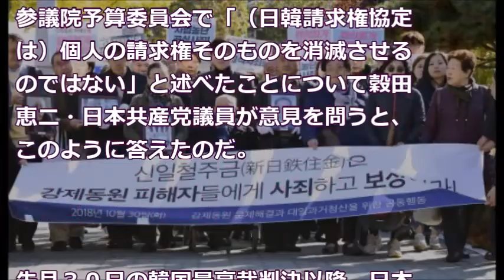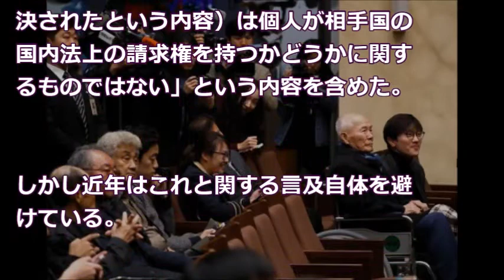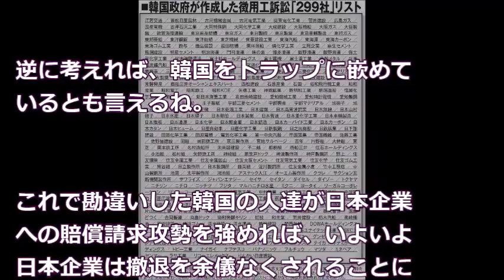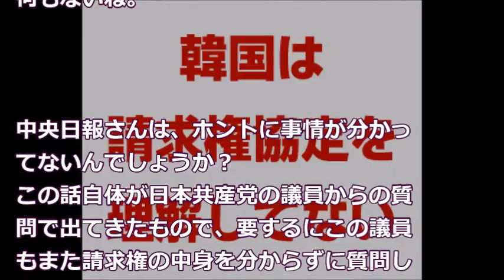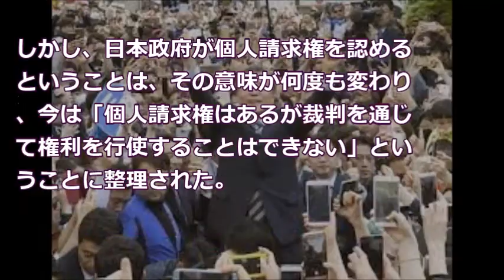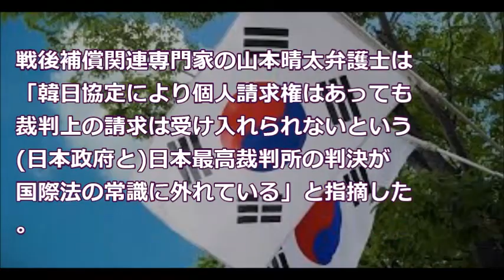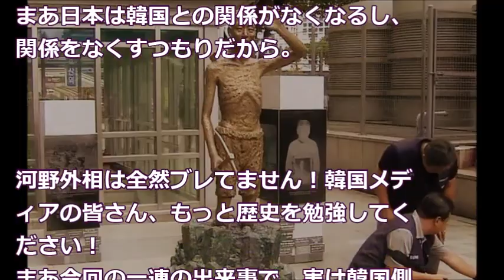韓国は請求権協定の中身をまったく理解してなかった！？ とんでもない報道が出てネット騒然！wwwww News U S より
・文大統領が安倍総理との首脳会談後に異例の大激怒声明を発表！「過去最大に不愉快であった」

・文大統領が北朝鮮側の恐るべき要求を容認！その非常事態に韓国メディアが手の平返しの一斉報道ｗ

・なんと文大統領が全てをふっ飛ばす要求を提示！さすがの総理も激昂し場が凍り付く！日韓首脳会談でバカを超越する要求

・【文大統領が米国ＧＭと全面対決】 韓国群山を災難地域に指定！経済危機の未来の爆心地！